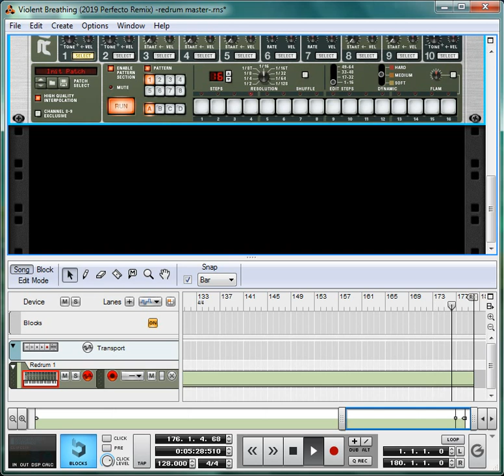Violent Breathing (2019 Perfecto Remix) V.2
This is my 2019 Perfecto Remix Version 2 of the seventh round song; "Violent Breathing", from the classic side scrolling beat em' game: Streets of Rage/Bare Knuckle, on the Sega Mega-Drive/Sega Genesis/(セガメガドライブ).
I had to delete the previous version I uploaded earlier, it had a few mistakes that I couldn't ignore, so apologies to all who listened and liked the previous version.

Original Song Composer(s): Yuzo Koshiro/古代 祐三.